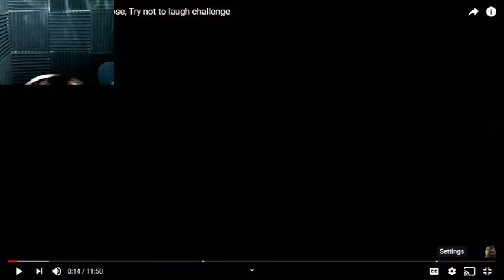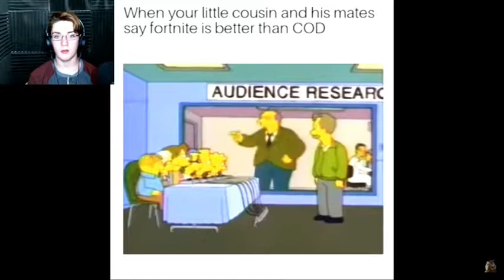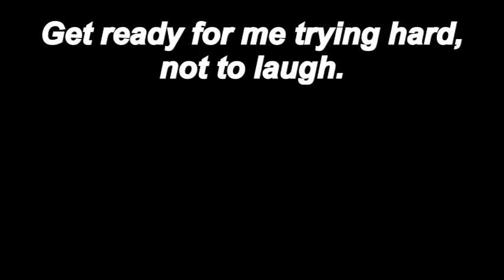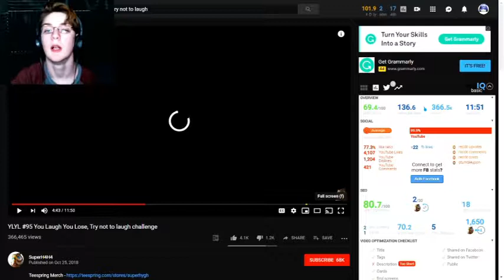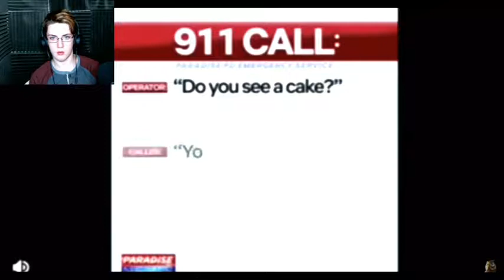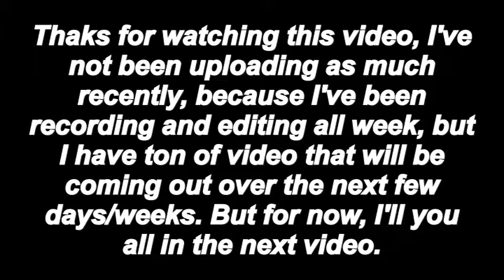Try not to laugh 5 (I fail.)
This is the final upload until 2019 and I'm extremely exited for everything that next year will bring us. Thank you all for the support you've given me through out the years here on YouTube. Let's start 2019 off with a BANG.